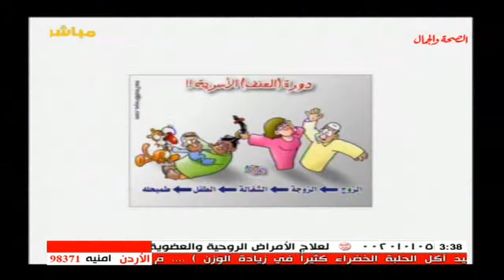برنامج وزارة النساء 30-10-2014 تقديم ياسمين يوسف وتستضيف الدكتورة غادة موسى